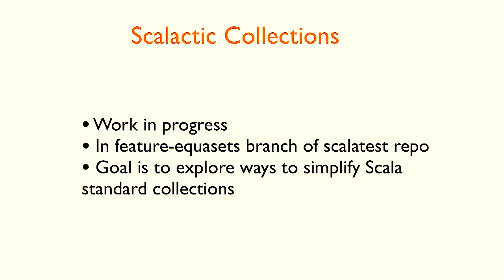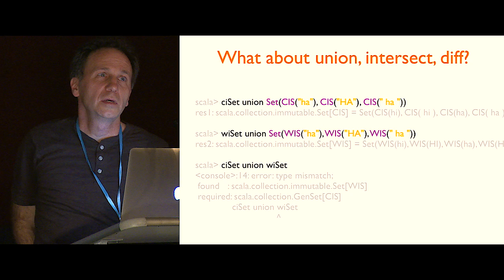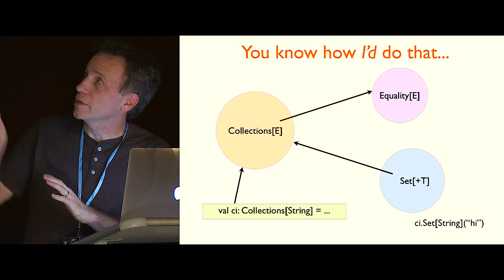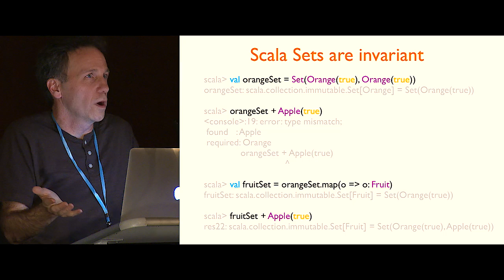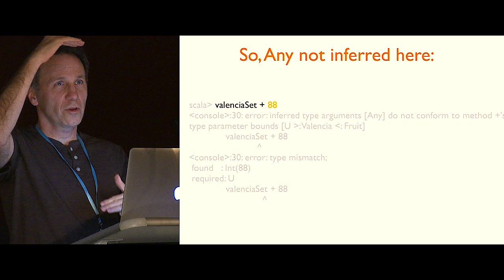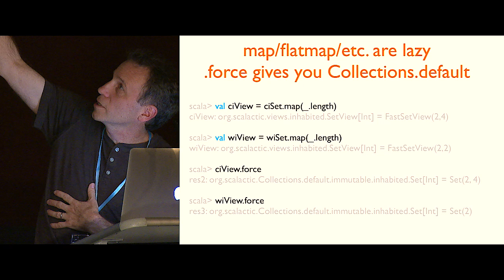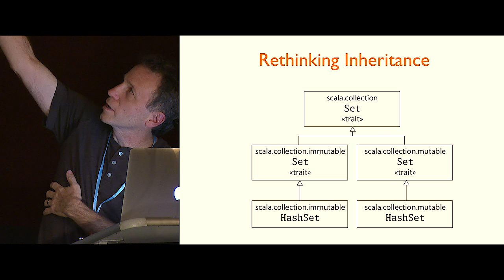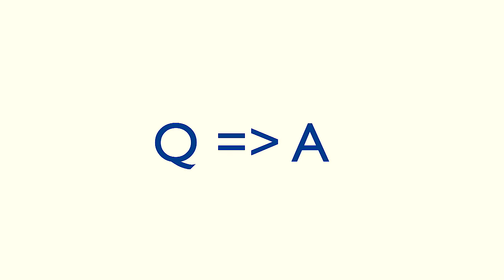Simplifying Scala Collections — Bill Venners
The Scala standard library includes a large set of collections that covers a wide variety of use cases. For example, it offers both mutable and immutable collections, sequential and parallel collections, strict and lazy collections, and many combinations thereof.

Although the standard collections library is widely used and works quite well today, this talk asks the question: how could the standard collections library be made better? We will look at various directions the Scala library could potentially evolve in the future, and discuss design trade-offs and migration strategies.